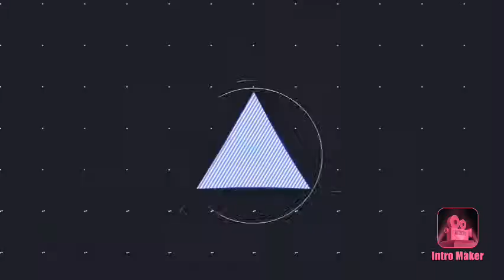New name new intro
Like and sub for more boys